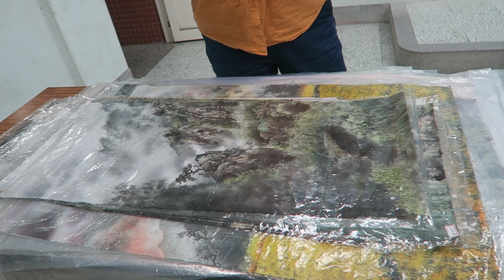墨彩畫研究 / 羅東社大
地點：羅東社區大學-興東南路201號
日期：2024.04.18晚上